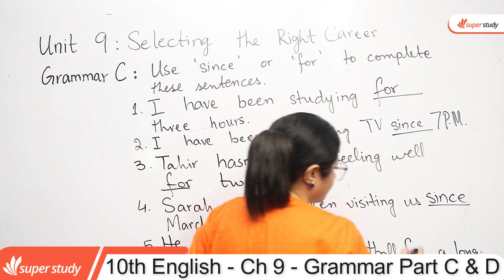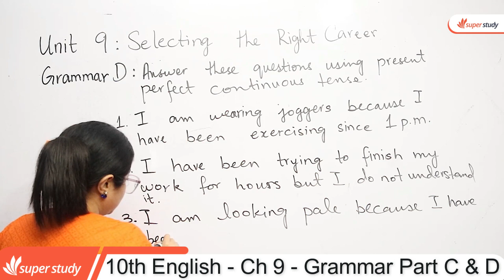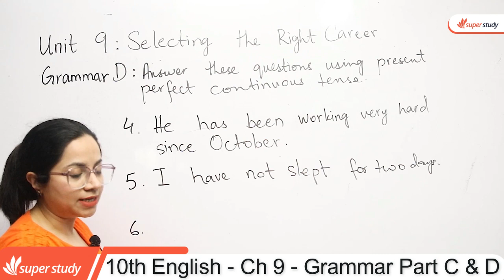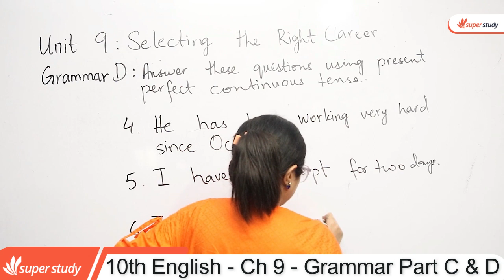Class 10 English Chapter 9 - English Class 10 Chapter 9 - Grammar Part C & D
The topic being discussed is Class 10 Chapter - Grammar Part C & D - Class 10 English Chapter 9 - English Class 10 Chapter 9 Grammar Part C & D - 10th Class English chapter 9

Grammar Part C & D,
10th class English chapter 9,
10th class English chapter 9 Grammar Part C & D,
10 class English chapter 9,
10th English chapter 9 Grammar Part C & D,
10 English chapter 9 Grammar Part C & D,
English 10 class chapter 9 Grammar Part C & D,
10th class English chapter 9 exercise,
10 class English chapter 9 Grammar Part C & D,